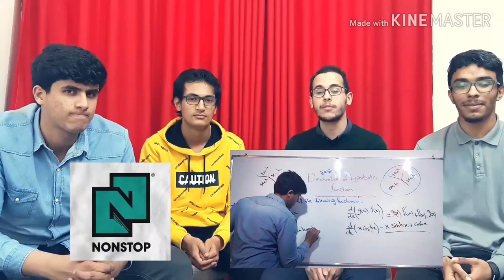من نحن ... ؟؟🤔😁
تبو تعرفو من نحن؟ 🤔

تفرجوا و استمتعوا ✌💙

نحن مجموعة شباب اجتمعنا من مختلف كليات جامعة بنغازي و درنا مبادرة شبابية تطوعية خاصة بالتعليم الإلكتروني🧠🧠

هدفها تغطية أهم الدروس المتعلقة بعدة مراحل و استهدافه المواد صاحبة التأثير في النتيجة النهائية😇😇

رياضيات ... اللغة الإنجليزية ... علوم

رياضيات ... اللغة الإنجليزية ... فيزياء(ميكانيكا) ... أحياء

"الدفعة الجديدة"
رياضة 1 ... فيزياء 1 .. انجليزي 1
و إن شاء الله نحاولو مع كيمياء1

و المادة اللي تخوف فيها كلها رياضة2

"الدفعة الجديدة"
جافا 1 ... إحصاء

بايولوجي

كل أسبوع مفاجآت 🔥🔥

مش حنقصرو معاكم 🙌
مستمرين و مش حنوقفو إن شاء الله ❤💪